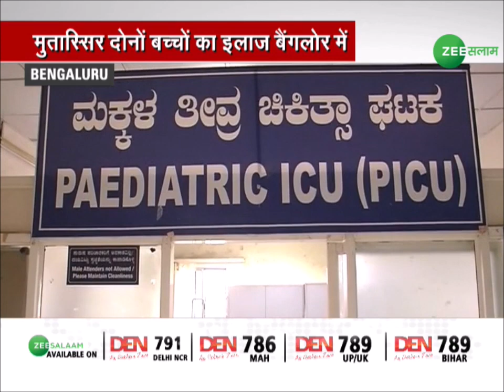Karnataka के दो बच्चों में Black Fungus ! | Symptom of Black Fungus | Corona Virus | Urdu Zee Salaam